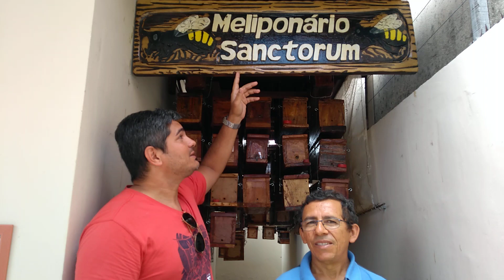Diálogo de criador para criador de abelhas nativas da Caatinga